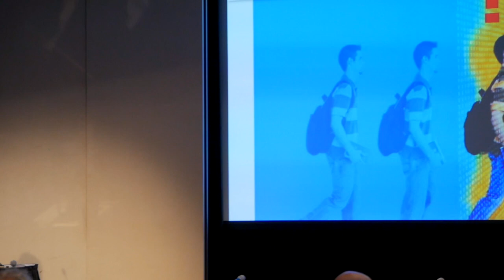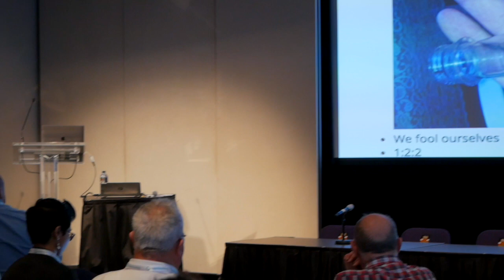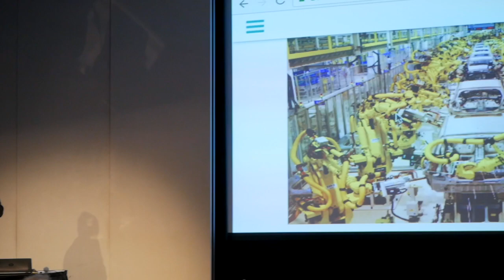OpenLearning Social Learning Conference – Keynote: Prof. Richard Buckland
Prof. Richard Buckland's keynote presentation at OpenLearning's Social Learning Conference 2017.